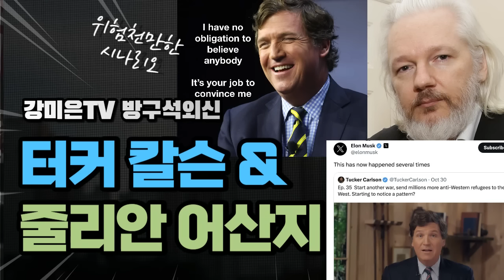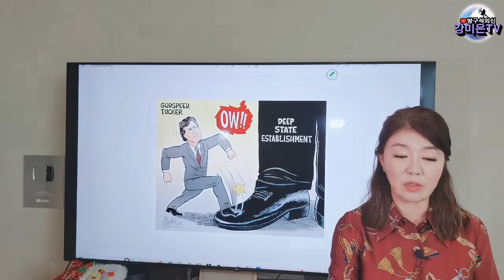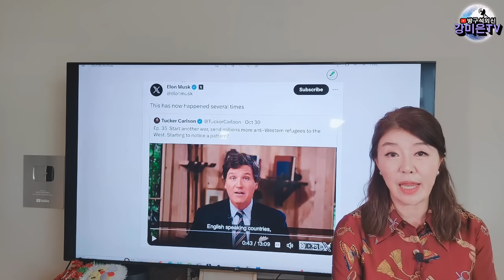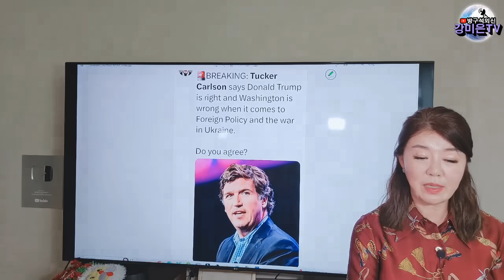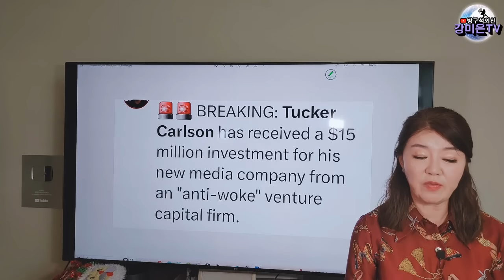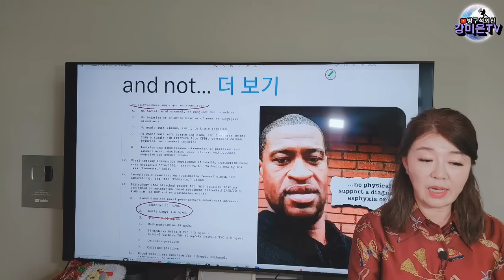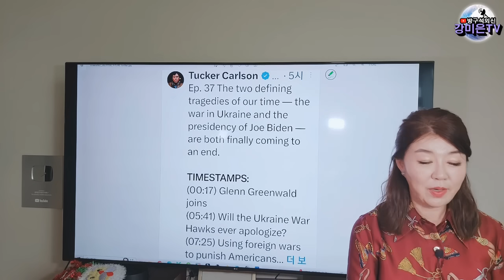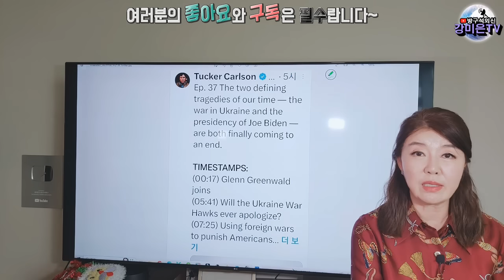터커 칼슨 또 터뜨렸다 [강미은TV 방구석외신]